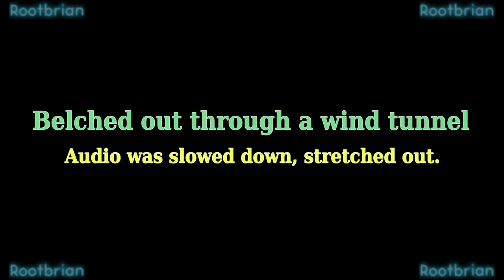Belched out through a wind tunnel (soundtrack)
This one involved quite a bit of retakes. It was simply stretched out.

Best listening experience would be to use quality stereo headphones.